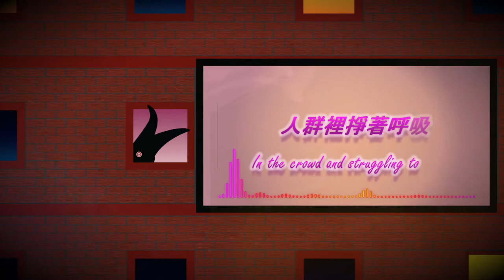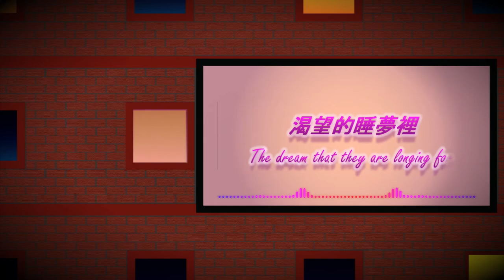Anak Borneo 婆羅洲之子 【Happy Life 籠裡】 Lyric Video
【Happy Life 籠裡】描述生活在都市公式化，枯燥乏味，封閉缺氧的日常。且近且遠的沙貝旋律，呼應游子離開鄉區在異地的孤獨和對回鄉的渴望。也對照鄉區因年輕人外流而造成sunyi——寂靜無人的景象。

"Happy Life”, a song about formalized, boring, and hypoxic everyday life in the city. The sound of sape echoes with the loneliness and homesick of a wanderer far from home. Contrast with the "sunyi" (quiet) scene in wanderer's hometown caused by the outflow of young people.